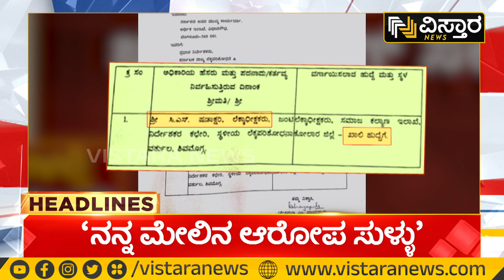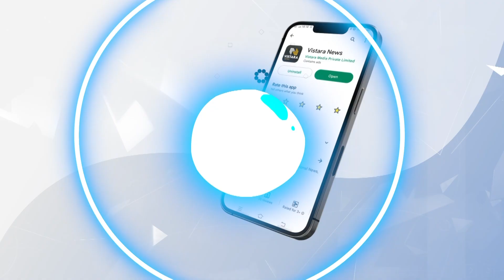12 PM Headline | 08-11-2023 | Vistara News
12 PM Headline | 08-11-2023 | Vistara News